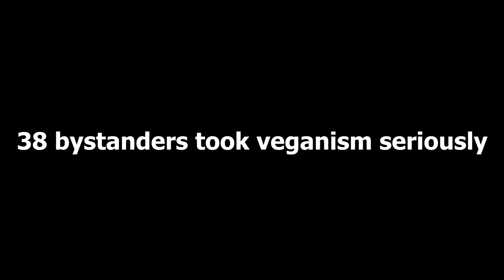Anonymous for the Voiceless: Chiang Mai, Thailand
Our first Cube of Truth demonstration in Thailand.